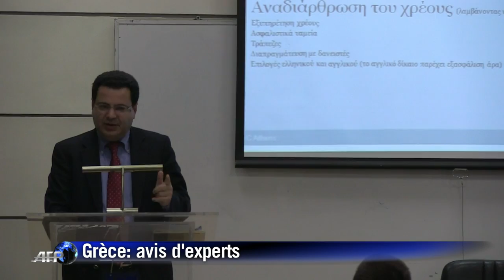Grèce: avis d'experts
Deux économistes donnent leur avis sur la crise grecque et sur les moyens d'en sortir. Durée: 01:04.